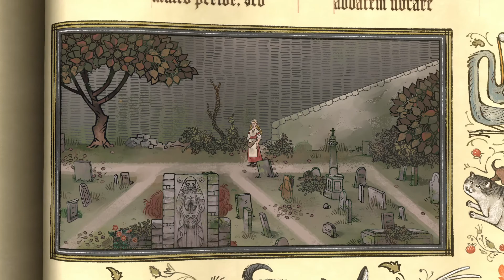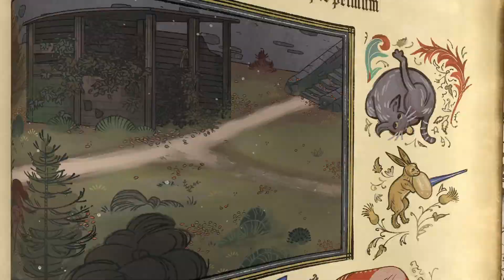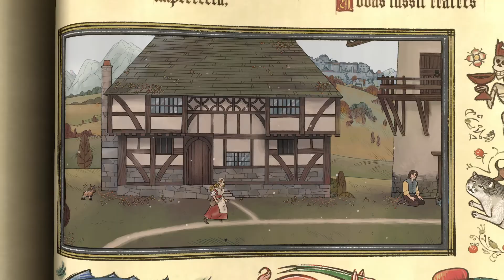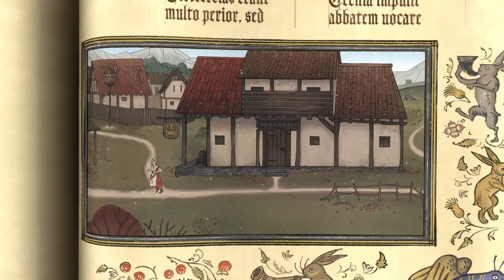Pentiment Let's Play Part 17 - An Abbey, Forgotten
From Obsidian, this game is a historical narrative-driven game focusing on character development, heavily stylized art, and choice-driven storytelling in early 16th century Bavaria. Players will play as Andreas Maler, a clever illustrator caught up in a series of murders in Tassing and Kiersau Abbey over the course of twenty five years. Players will be responsible for conducting their own investigation to decide the fate of the community, but each decision will have lasting consequences and inexorably draws Andreas closer to the center of an underlying conspiracy.
Choose different academic and social backgrounds and meet a colorful cast of characters as you discover the stories and secrets that lie within the small Bavarian town of Tassing and nearby Keirsau Abbey.